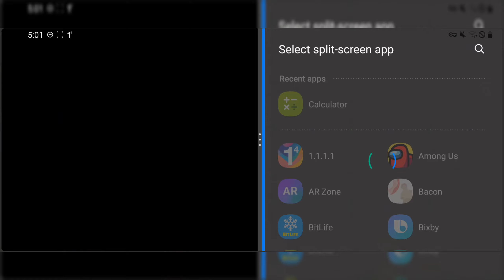How To Get Stretched Resolution In Fortnite Android! (DOUBLE FPS!)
Hey guys in this video I will show you how you can double your FPS in Fortnite Android by using a stretched resolution!

Timestamps:
00:00 Intro
0:05 Tutorial
1:04 Test
1:45 Outro